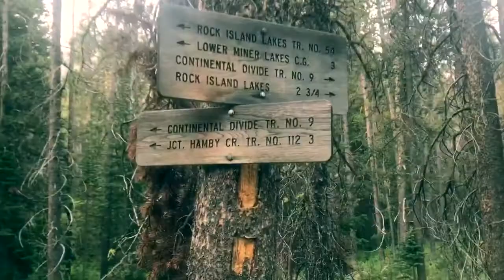CDT 2018: Leadore, ID to Darby, MT